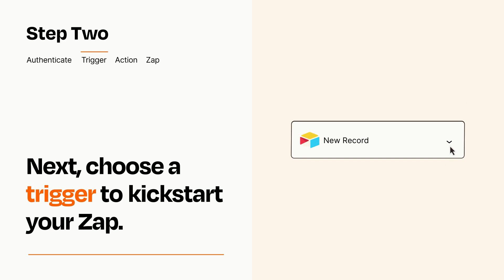How to Connect Airtable to Webflow - Easy Integration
So you want to connect Airtable to Webflow? You can do it with Zapier!